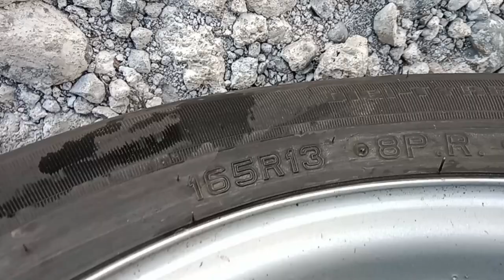Price:650k ISUZU FREEZER VAN 10ft.Long (CBU) SUBRANG NAPA KA GANDA'NG UNIT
Sa Gusto Mag Inquiry Wag Kalimutan e Click Ang Link  Sa Acting Facebook Account 👇👇👇

FOR PASS TRANSACTION PLEASE CALL DIRECTLY
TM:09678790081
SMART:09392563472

ADRESS:ZONE1 BARANGGAY BAYABAS CDO.CITY